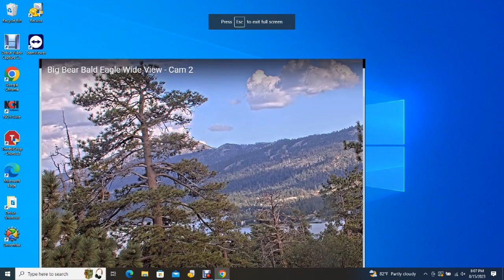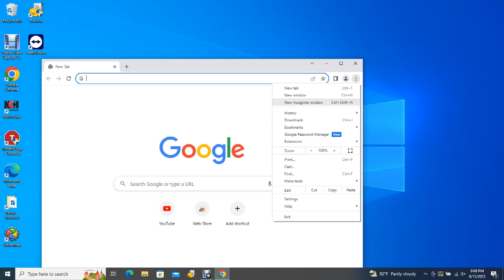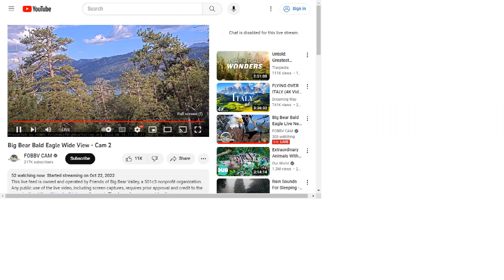Big Bear Bald Eagles 08/15/2023 15:44